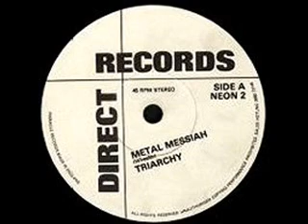Triarchy - Metal Messiah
Track 1 from the 1981 Metal Messiah EP.